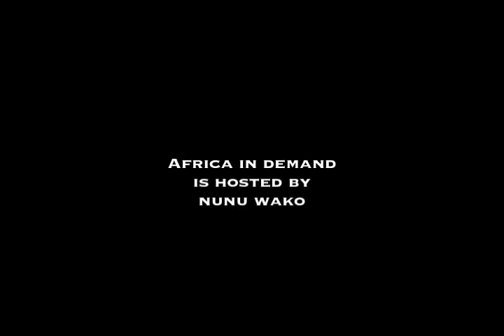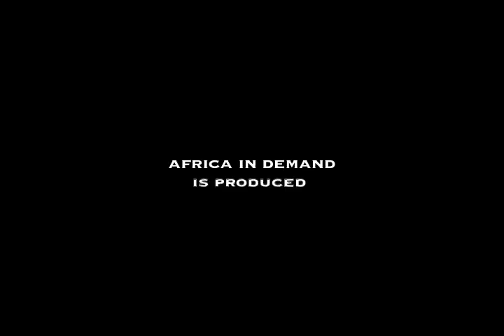Thierno Camara of The Waaw Band - Africa In Demand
Thierno Camara of The Waaw Band gives an interview to Mavis of Africa In Demand at the recent FestAfrica event in Baltimore, MD